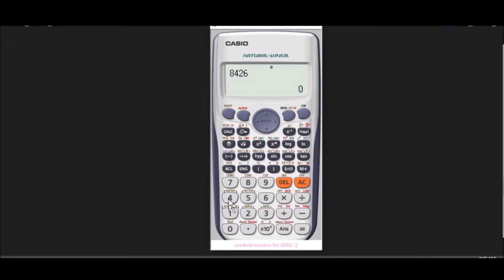CALCULATOR TECHNIQUES- MODE